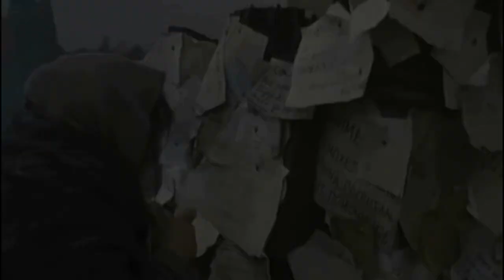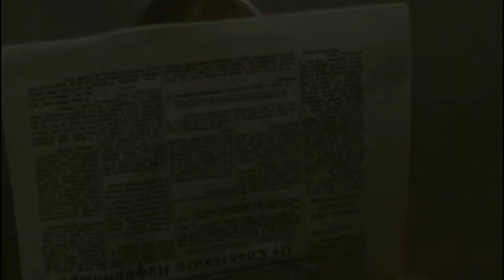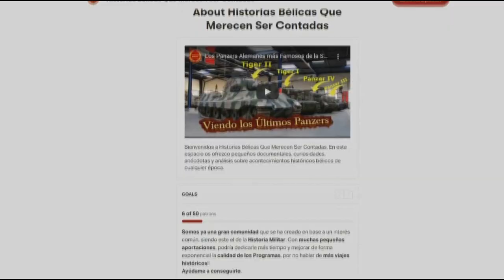This was the Life of Civilians Caught in the Fighting of Stalingrad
Did you know that more than 300,000 Soviet civilians were never evacuated from the city? Many of them were children and we have seen them in many movies, but what role did they have in this situation and how did they handle it?
When Paulus's troops surrendered on February 2, 1943, some 10,000 civilians were still alive in Stalingrad, 1,000 of them children. Next, we will tell his story.